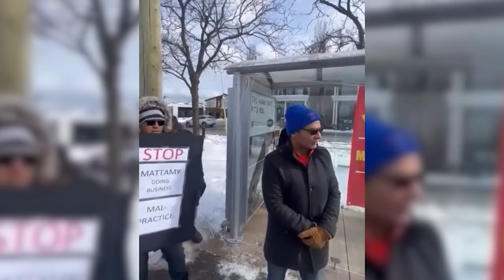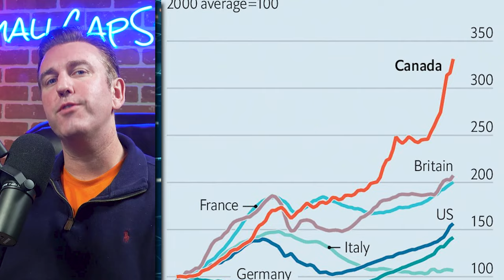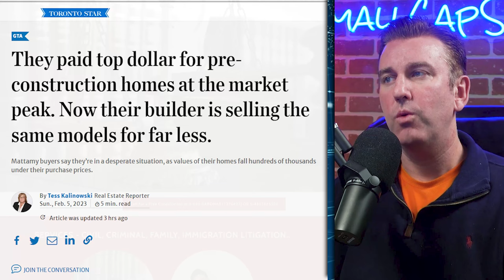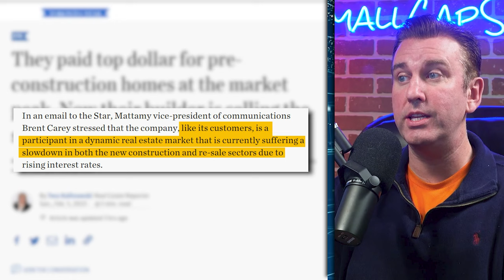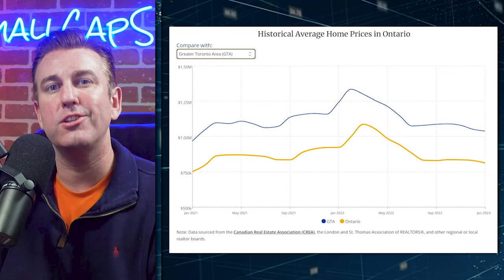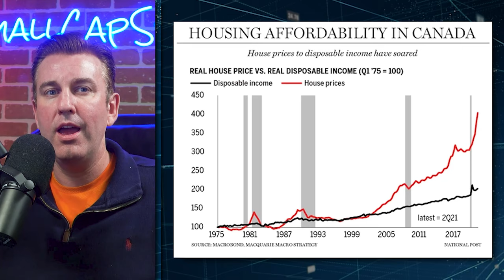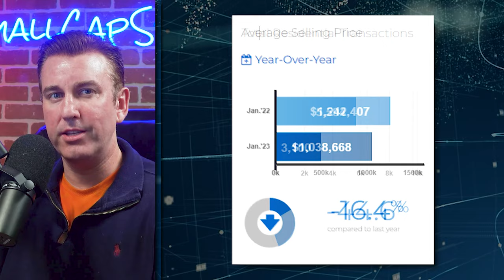Mattamy Homes Buyers Can't Believe Houses Don't Always Appreciate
Buyers of pre-construction houses from Mattamy Homes protested at the homebuilder’s Dundas Street West sales office, claiming the company should take action on the falling value of home prices causing them to lose their investment on houses they bought at the market’s peak. Angry Mattamy homeowners claim they are facing financial ruin as their bank evaluations fall short of the price they agreed to pay for their homes last year, creating a huge gap in the financing they will receive when they close on their homes later this year. Dozens of people who thought they were purchasing their dream houses in two Oakville housing developments early last year, when the real estate market was still hot, say they never expected property prices to plummet so low or loan rates to soar so quickly.

Mattamy Homes is selling the same type of pre-construction houses in the same locations for hundreds of thousands of dollars less, a move that the buyers claim is compromising their already precarious financial situation. However, the company has no control over real estate market swings and expects buyers to honour the commitments they signed. The protests and cancellations of sales are seen by many observers as people losing money in an investment for something that was caused by market headwinds, not directly by the homebuilder.